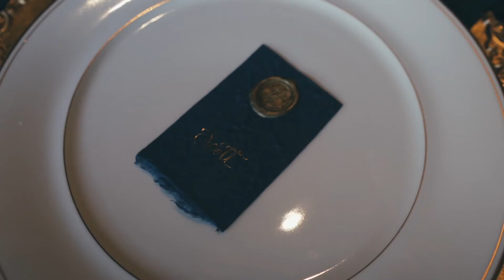Wedding story FavorFilms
Film & Photos by:
FavorFilms// Photo & Video Tours (Kourage)
Contact Sales: Kourage
model: Katie N.

Portfolio on Instagram @favorfilms

•GEAR:
Sony A7III
Sony A7rii
Crane 2
DJI Mavic Pro
Macbook Pro 15" i9

•Kourage (Film Maker, Photographer, Social media marketing consultant )